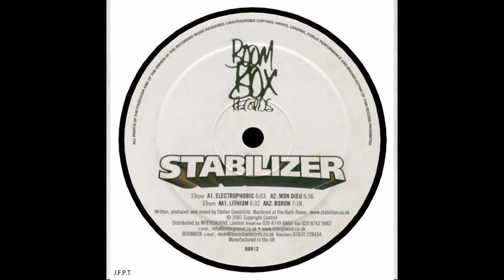Stabilizer – Mon Dieu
Artista:              Stabilizer
Sello:                 Boom Box Records – BBR12
Formato:           Vinilo, 12"
País:                  UK
Publicado:        2001
Género:             Electronic